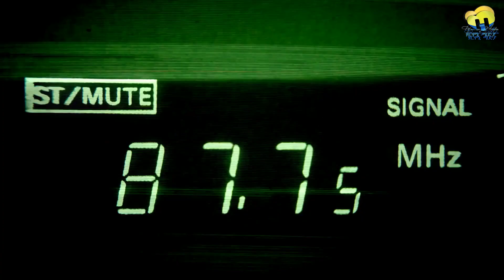ዕለታዊ ዜና ካብ ሃርሞኒ ረድዮ-01-03-2022